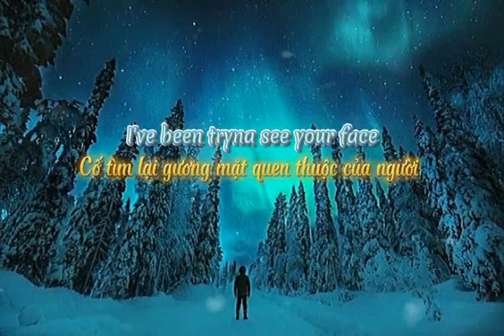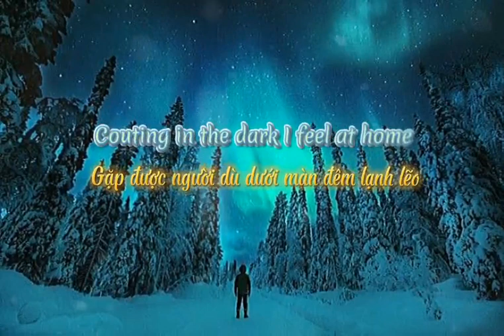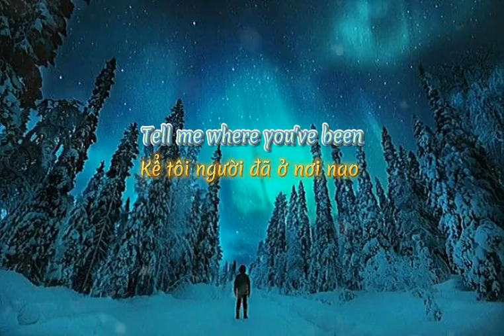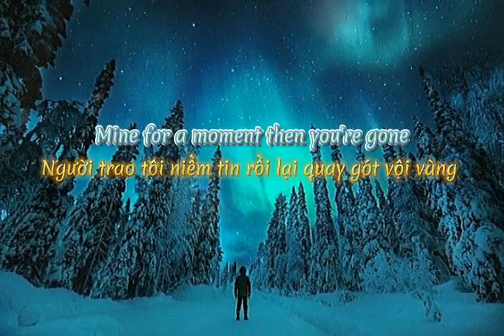Aurora - K-391 & RØRY [Lyrics + Vietsub]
if you want me to put this video down.
I've been looking through my memories
I've been tryna see your face
But you're moving like a mystery
And you look the other way
If you found me in the pouring rain
Would you let me in?
Would you look into your memories?
Tell me where you've been?
When the sun is going down
I feel you coming closer
Counting in the dark, I feel at home (home, home)
I see you light up the sky, a dance in the night, Aurora
I see the stars in your eyes, believe in your lies, Aurora
Mine for a moment, then you're gone, and I'm still holding on
To a light in the sky, a dance in the night, Auroraㅤ
Feeling almost like a secret
Hidden in an emerald sea
And I'm drowning in your green eyes
Got that power over me
If I told you how I really feel
Would you tell me all your secrets?
To a light in the sky, a dance in the night, Aurora